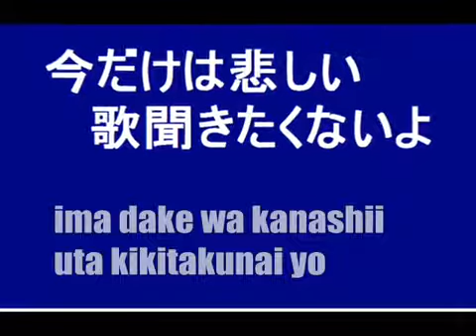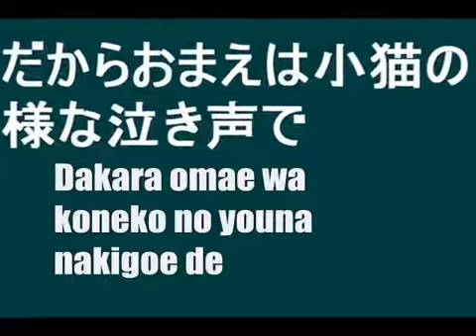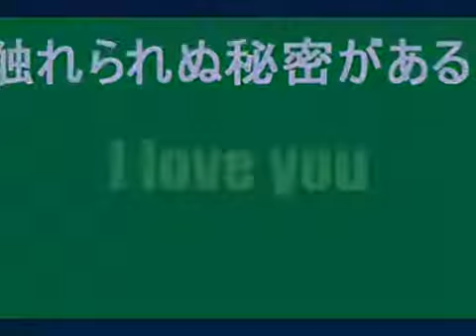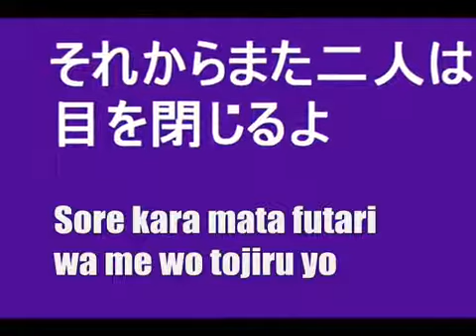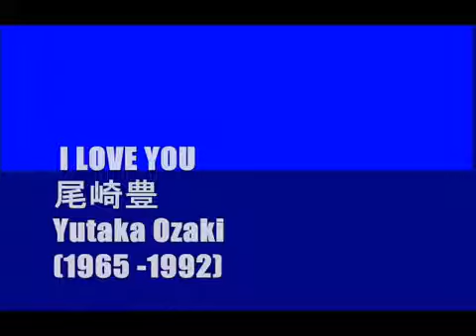I Love you Yutaka Ozaki YouTube